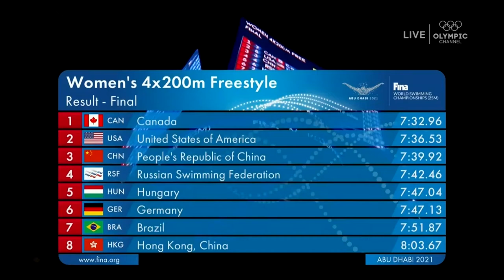2021 Fina SC World Champs Womens 4x200 Final